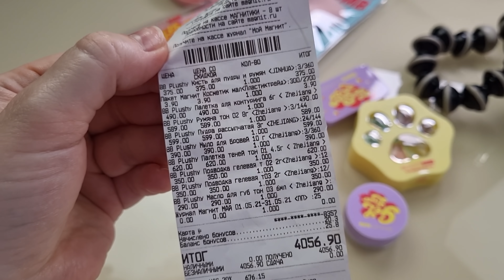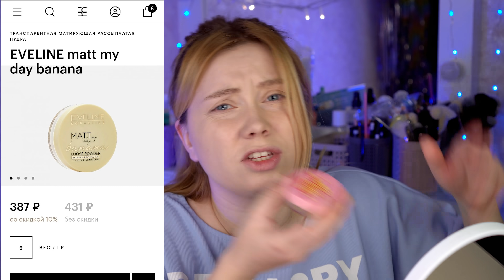МАКИЯЖ НОВОЙ КОСМЕТИКОЙ ОТ BEAUTY BOMB ИЗ МАГНИТ КОСМЕТИК. ОБЗОР КОЛЛЕКЦИИ БЬЮТИ БОМБ PLUSHY GANG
Друзья! Сегодня у меня на обзоре НОВИНКИ косметики BEAUTY BOMB из магазина МАГНИТ КОСМЕТИК! НОВАЯ "БЮДЖЕТНАЯ" КОЛЛЕКЦИЯ PLUSHY GANG
Какой получится макияж в итоге и какая косметика Бьюти Бомб будет по качеству, смотрим и оцениваем друзья!)

1 СЕРИЯ. ПОКУПАЮ НОВУЮ КОЛЛЕКЦИЮ BEAUTY BOMB PLUSHY GANG В МАГНИТ КОСМЕТИК. ОБЗОР ПОЛОЧЕК МАГНИТ КОСМЕТИК